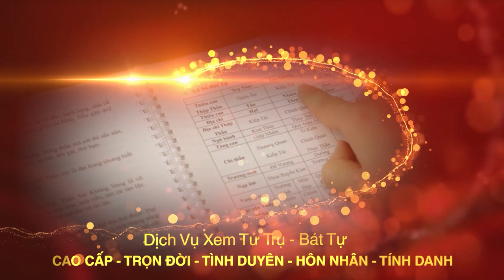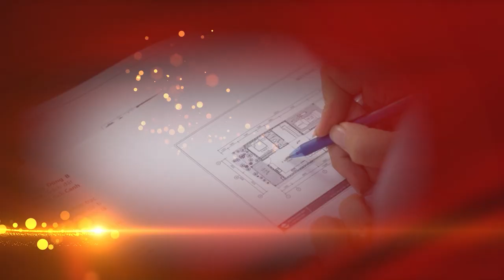Phong thủy nhà "HƯỚNG BẮC" năm 2020 | Cách hóa giải HUNG SÁT thay đổi vận khí gia tăng TÀI LỘC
▶ Dịch vụ cung cấp:
1. Tư vấn lập Hồ Sơ Phong thủy Nhà đang ở, Nhà chung cư, Nhà xây mới, Văn phòng làm việc, Thiết kế hồ sơ Kiến trúc Phong thủy
2. Tư vấn lập Hồ Sơ Phong thủy nhà máy, quy hoạch khu đô thị
3. Tư vấn lập Hồ Sơ Phong thủy nhà thờ, đình, chùa, miếu, phủ
4. Tư vấn Thiết kế đặt để mồ mả Âm trạch
5. Dịch vụ xem ngày Cưới hỏi, Động thổ, Đổ mái, Nhập trạch, Khai trương, Mua xe, Ngày giờ sinh, Sim số phong thủy.
6. Dịch vụ Khai Quang, điểm Cốt, nạp Khí cho vật phẩm Phong thủy
7. Lập Hồ sơ Tư trụ - Bát tự Cao cấp, Tứ trụ - Bát tự Trọn Đời, Tứ trụ Bát tự Hôn nhân, Tứ trụ - Bát tự Tính danh, Tứ trụ - Bát tự Nhân duyên
8. Cung ứng, sản xuất, chế tác các Vật Phẩm, Pháp khí, Pháp cụ Phong thủy
9. Tài liệu, sách Văn hóa phơng đông, Ứng dụng App – WebApp, Đào tạo Phong thủy, Tứ trụ, Dịch học, Tử vi, Tướng học
▶ Địa chỉ:
VP HCM: 778/5 Nguyễn Kiệm, phường 04, quận Phú Nhuận, HCM
VP ĐÀ NẴNG: Tầng 12, Toà nhà 218, Bạch Đằng, Q. Hải Châu